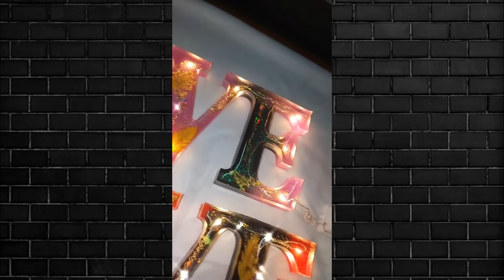✔EPOXY RESIN LOVE SIGNS | RESIN CRAFTS | AMAZING DIY IDEAS FROM EPOXY RESIN #1571